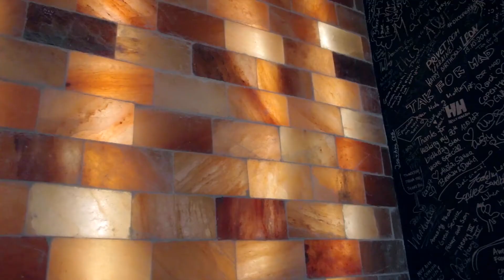Coninvest referencia - Caviar&Bull